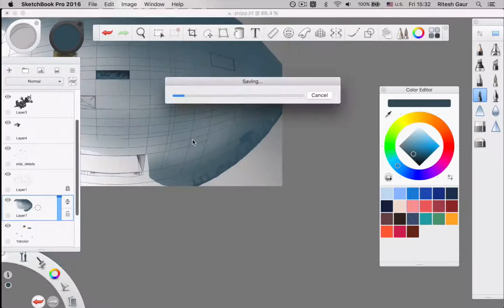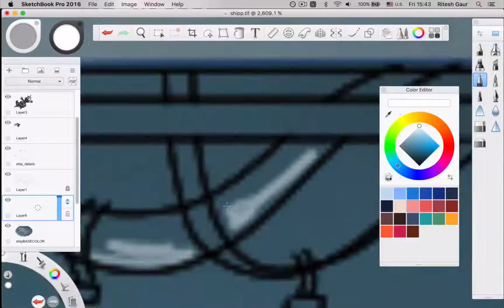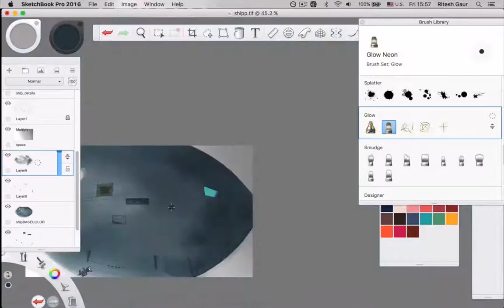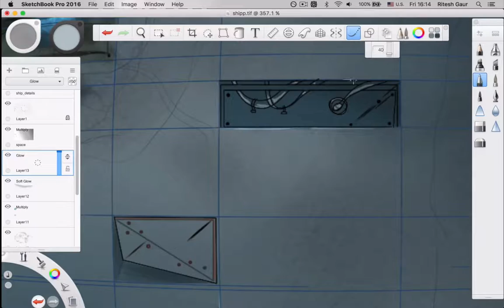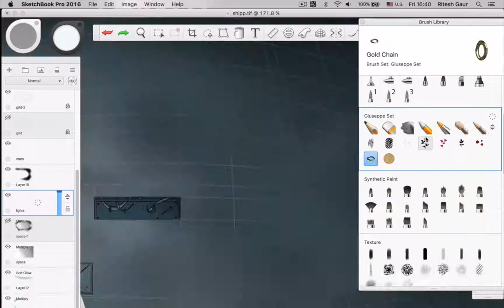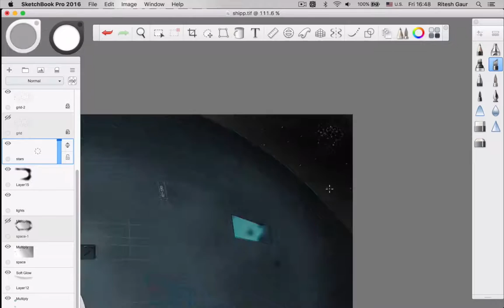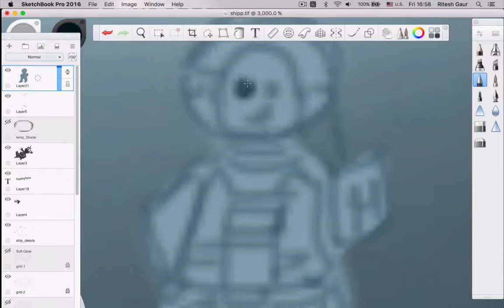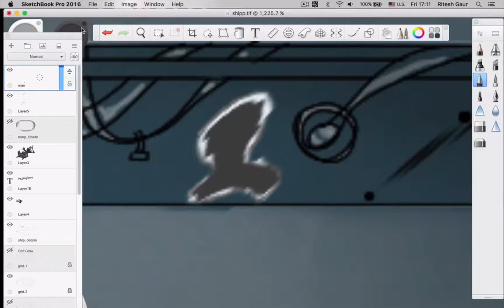Spaceship (Draw using Mouse) Sketchbook Pro 2016. Part 2/2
Final part of spaceship drawing.